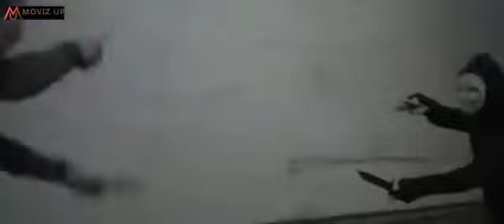أقوى افلام الاكشن 2022 المافيا الروسية. مترجم بالعربية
اضغط LIKE .
شاركنا رايك اذا اعجبك المحتوى .
اقوى الافلام تشاهدها على قناتنا .
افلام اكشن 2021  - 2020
افلام مشوقة
افلام اكشن
افلام رعب
افلام رومنسية
افلام اجتماعية
فلام الاكشن والرعب مترجمة,
افلام الاكشن والقتال والفانتزي,
أفلام الأكشن والخيال العلمي,
أفلام الأكشن والحروب,
افلام الاكشن والمغامرة,
أفلام الأكشن والخيال,
أفضل أفلام الأكشن لسنة 2021,
أقوى أفلام الأكشن لسنة,
أقوى أفلام الأكشن,
جديد أفلام الأكشن 2021,
جديد أفلام الأكشن مترجمة,
أفلام الأكشن مترجمة بالعربية,
أفلام الأكشن بالعربية,
أفلام الأكشن مترجمة بالعربية 2018,
أقوي أفلام الأكشن و القتال,
أفلام الأكشن 2018,
أجمل أفلام الأكشن 2021,
أفضل أفلام الأكشن 2021,
أروع أفلام الأكشن 2021,
أحدث أفلام الأكشن 2017 مترجم,
أفضل أفلام الأكشن 2018,
أقوى أفلام الأكشن 2018,
أخر أفلام الأكشن 2021
فيلم أكشن مترجم,
فيلم أكشن مدبلج,
فيلم أكشن قتال,
فيلم أكشن مترجم عربي,
فيلم أكشن جديد,
فيلم أكشن يوتيوب,
فيلم أكشن ومغامرات,
فيلم أكشن وتشويق,
فيلم أكشن وقتال عنيف,
فيلم اكشن واثارة مترجم,
فيلم أكشن ورعب,
فيلم اكشن واثارة,
فيلم اكشن,
فيلم اكشن اجنبي,
افلام اكشن مترجمة 2021.
فيلم وادي الوحوش. 2021
افلام اكشن مايكل جاي وايت مترجمة 2021,
The most powerful action and adventure movie of 2021,